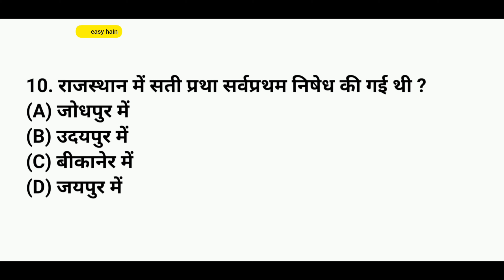RPSC old paper | पिछली परीक्षाओं में आये हुए प्रश्न | Reet mains, BSTC, PTET, SI, Police Constable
Rajasthan GK | पिछली परीक्षाओं में आये हुए प्रश्न | Reet mains, BSTC, PTET, SI, Police Constable

gk questions
general knowledge
Old paper
Rsmssb
Bstc
bstc online classes 2023
bstc 2023
Ptet
Cet